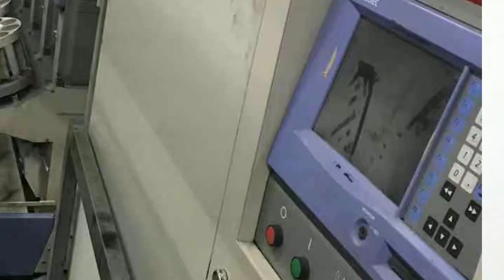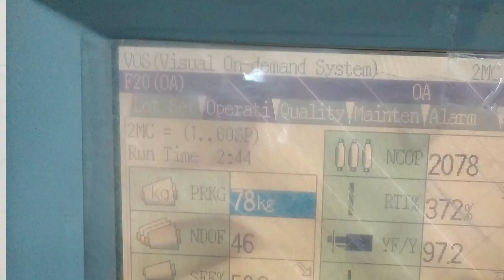অ‌টো‌কোন মে‌শি‌নে আমরা কেন দুই ম‌নিটর ব‌্যবহার ক‌রি ?